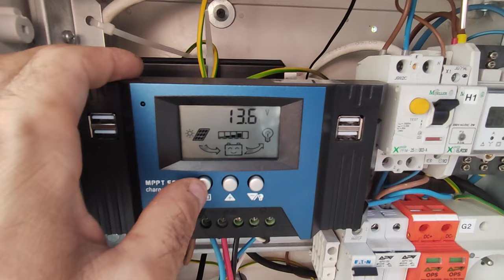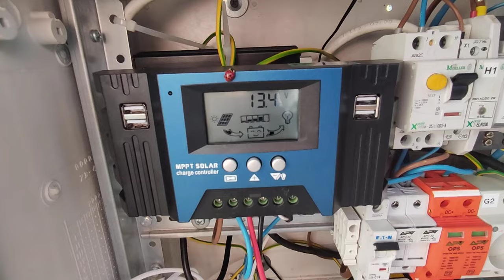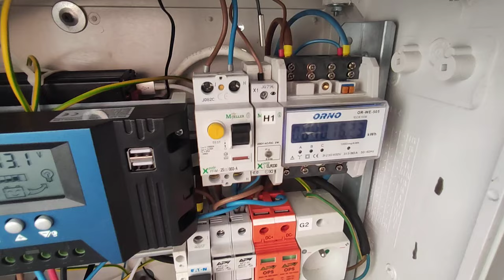Solar Charge Controller MPPT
Cz6 . Zalety szeregowego łączenia paneli fotowoltaicznych to: Większe napięcie. Szeregowe łączenie paneli fotowoltaicznych umożliwia zwiększenie napięcia całego układu. Dzięki temu można osiągnąć wyższą wydajność instalacji i więcej energii elektrycznej.

Co powinno być pierwsze różnicówka czy bezpiecznik?

Wyłącznik nadprądowy może znajdować się przed, jak i za różnicówką - nie zmieni to zasady ich działania. Zazwyczaj najpierw daje się różnicówkę, bo przeważnie "obsługuje" ona kilka obwodów - tak jest po prostu praktyczniej.

Regulatory PWM po prostu "odcinają" całe nadmiarowe napięcie. Natomiast technologia MPPT stale monitoruje napięcie oraz wyjściowe natężenie prądu z paneli fotowoltaicznych.

Co lepsze PWM czy MPPT?

Podsumowanie: Ostateczny wybór między regulatorem PWM a MPPT zależy od wielu czynników, takich jak budżet, wielkość systemu solarnego oraz oczekiwana efektywność ładowania. Jeśli zależy Ci na wydajności i planujesz zainwestować w bardziej zaawansowany system solarny, regulator MPPT może być lepszym wyborem.

Pozdrawiam serdecznie Piorun Burza Elektryk naczelny inżynier ⚡⚡⚡